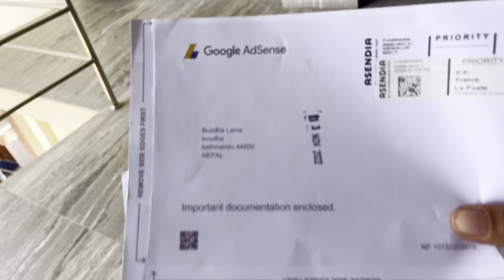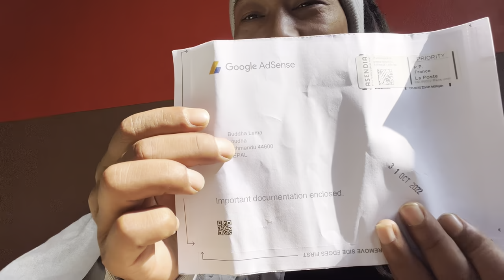❤️Finally 😙 Youtubeko Pin aayo 😱guys Budi sanga Ghumgham🤣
Gratus Instagram